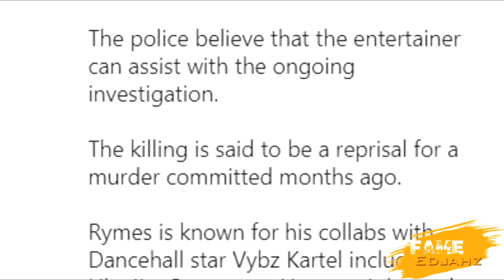UPDATE!!!SIKKA RYMES IN SERIOUS TROUBLE After Friend D3ATH|Foota Hype "SPEAKS OUT"|July.21.2021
Fame Edjahz News, Commentary, And Discussion On New Updates ABout Sikka Rymes Situation Also Foota Hype Speaks Out.